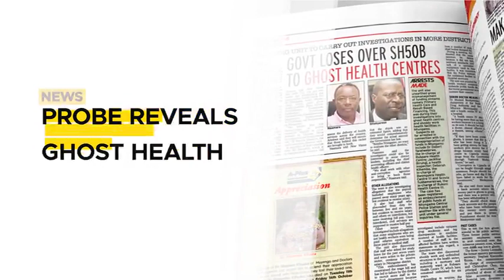In the New Vision October 17, 2022